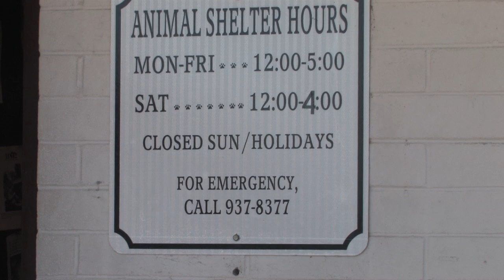Dog, missing for a year, returned to family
Blue, a boxer and pit bull mix, went missing in July 2012. On June 27, the long-lost dog was reunited with his family at the Stockton animal shelter.